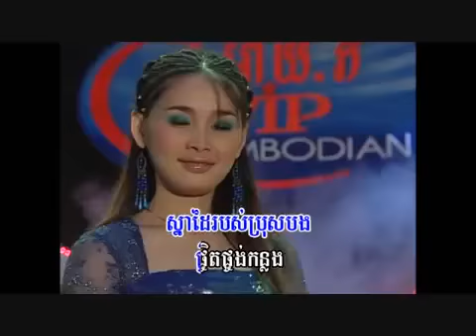Khmer New Year 2013 Best Rom Vong 3 Songs HD 1